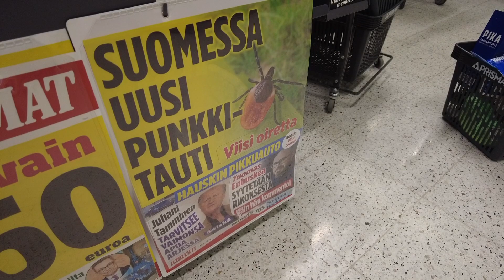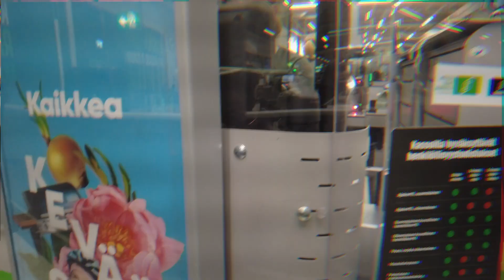Taiteilijaelämää 170 ( Yle Radio Suomi studiossa ja sen sellaista viikonlopun alla)